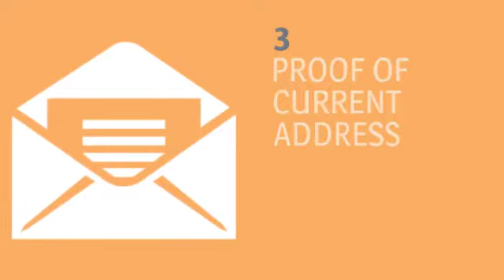What to Bring as a First-Time Plasma Donor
When you donate with Octapharma Plasma  for the first time,  bring a current, valid photo ID, proof of your Social Security number, and proof of your current address .